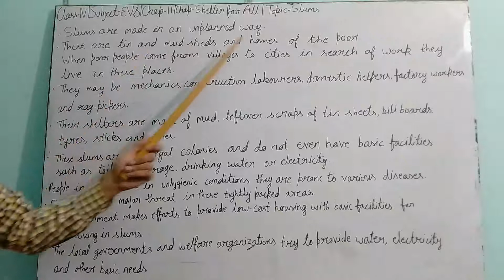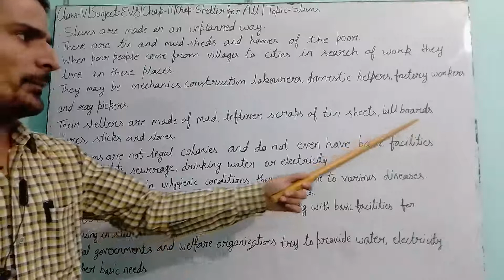IV EVS 11 Slums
CLASS IV EVS